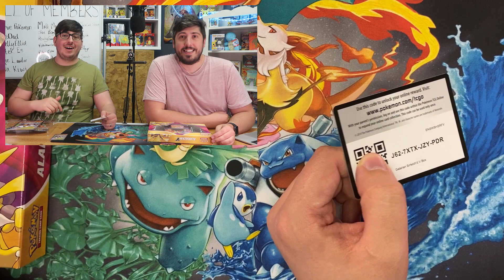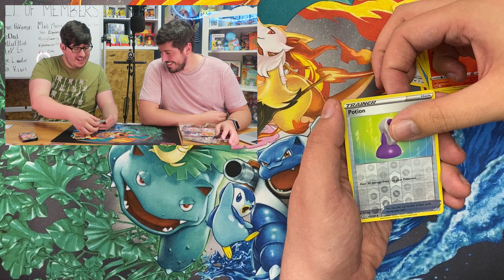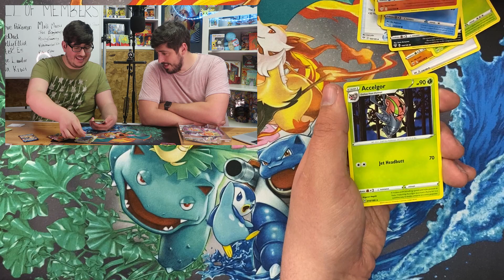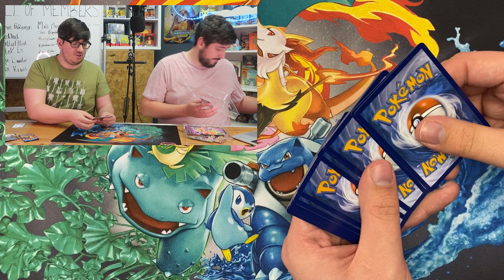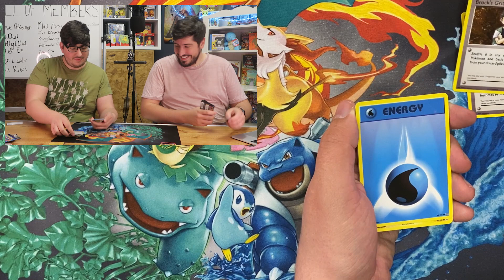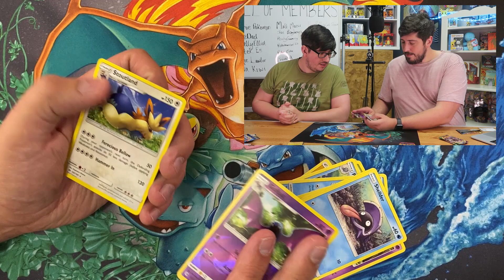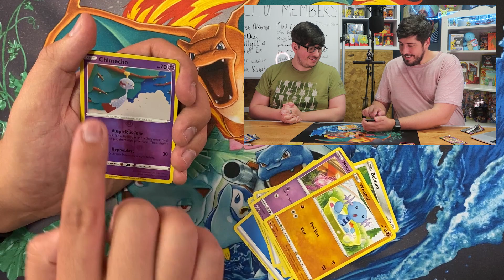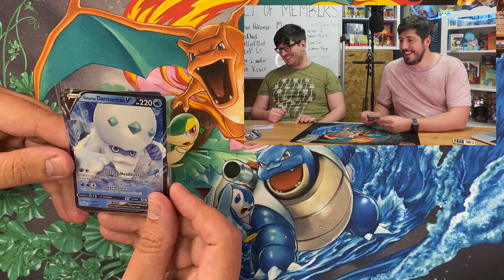SHOULD YOU BUY GALARIAN SIRFETCH'D AND ALAKAZAM V COLLECTION BOXES?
Send us something in the post:
The PokeBros
Birmingham,
B13 3QT
United Kingdom

Here is a list of some of the equipment we use for our cards - and also for filming our videos:
► Penny Sleeves
► Semi-Rigid Card Sleeves (for grading)
► Face Camera
► Card Camera iPhone Mount

Edited by Dominic Field